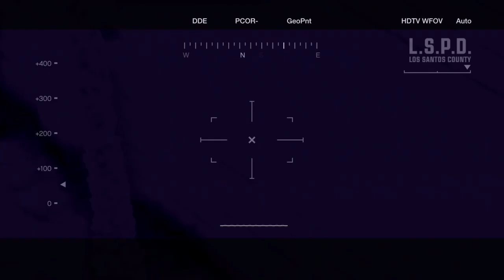Grand Theft Auto 5 Walkthrough Gameplay Part 23- I Fought the Law (Xbox One) No Commentary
Man I didn't know dressing as a cop could be so much fun, and you get to do whatever you want now that's the dream. Stay Tune and Get excited Guys.